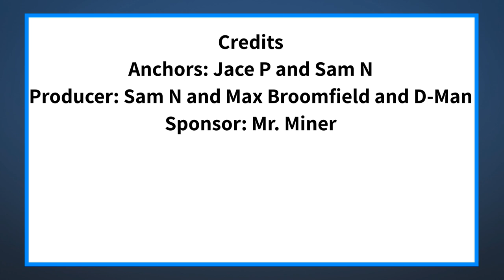The Halo Morning Show 9/8/22